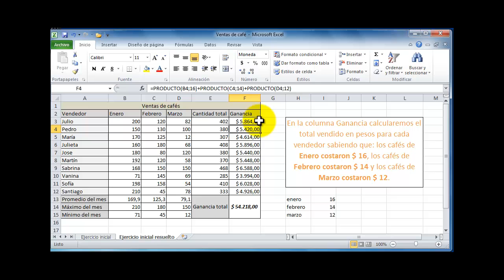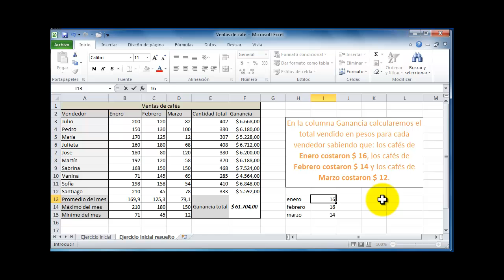31 - Función Producto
Función Producto